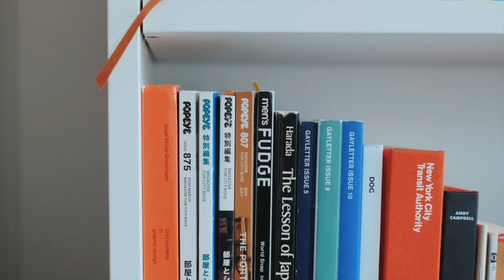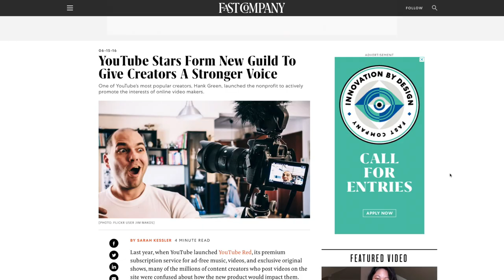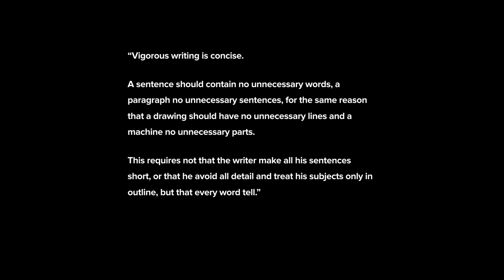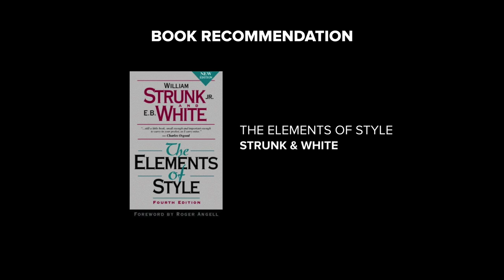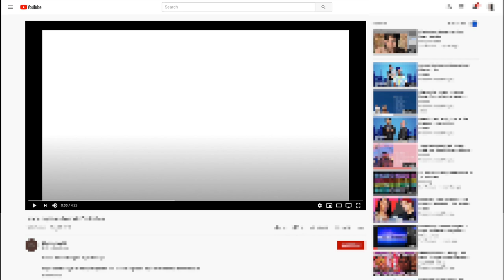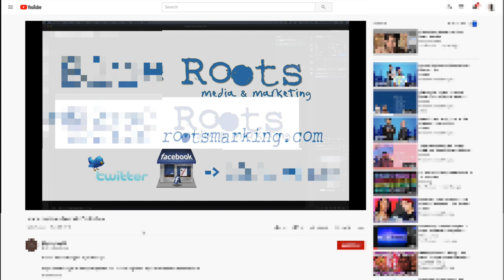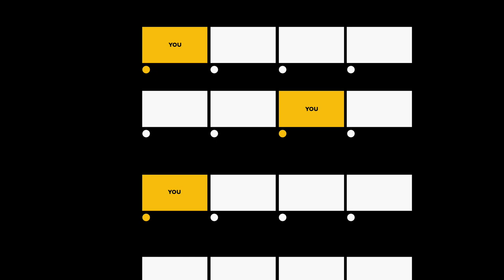Making Content for Your Audience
Elevate your work with our elite roster of musicians and composers. Start your subscription today

In Episode 3 of YouTube Masters, the multi-talented Satchell Drakes — filmmaker, designer, content creator — talks about how empathy for your viewers is the driving force behind impactful and effective communication. Listen to Satchell’s insight into making your audience feel like you truly care.

YouTube Masters is an educational series from leading creators, for creators. Each episode features different YouTube Masters equipping you with tools to improve your channel.

0:00 - 1:26 Intro
1:27 - 2:40 Empathy For the Viewer
2:41 - 4:49 Sense of Place
4:50 - 5:27 Creative Confidence
5:28 - 6:44 A Bad Example (Don't Do This)
6:45 - 7:38 Design For the Platform
7:39 - 8:40 Conclusion
8:41 - 9:09 Outro

From YouTubers, to Wedding Filmmakers, to In-House teams and Agencies, they have licenses for every type of creative. With over 700 artists and 20,000 songs to choose from, and intuitive browse and search filters, it's easy to find exactly what you're looking for.